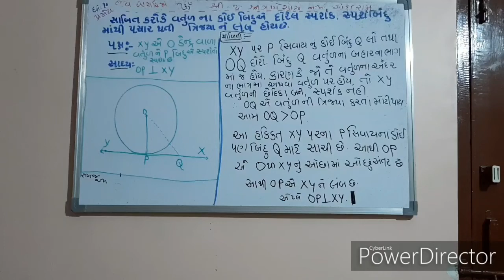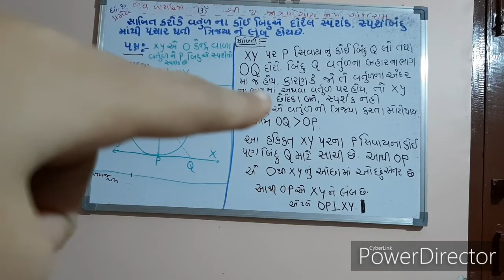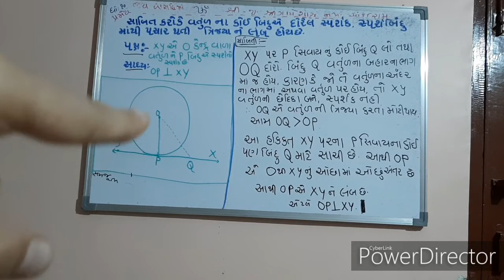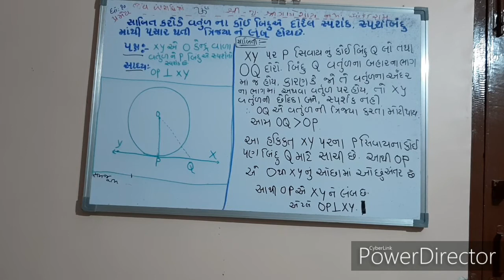.NCERT| STD-10 | MATHS | GSEB | CH.10 વર્તુળ | 10.1 પ્રમેય